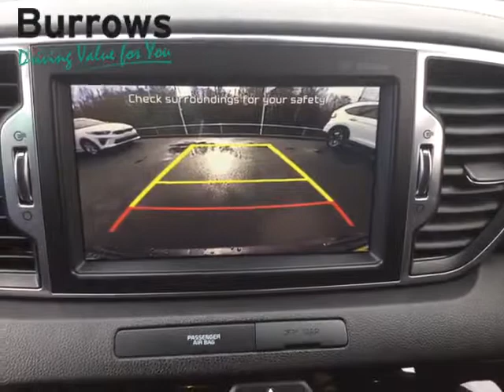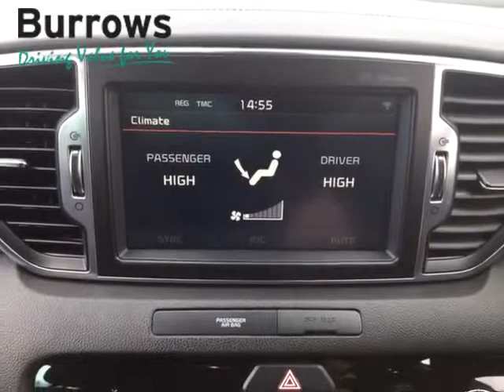For Sale - YR16YZG - KIA SPORTAGE KX-3 CRDI ESTATE SILVER HEAVY OIL 2016